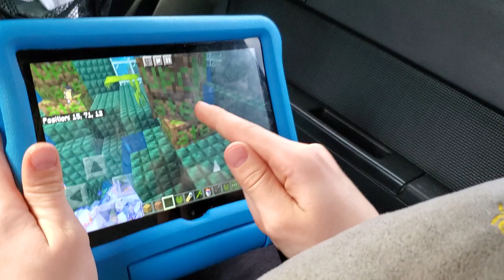The creepiest Minecraft glitch